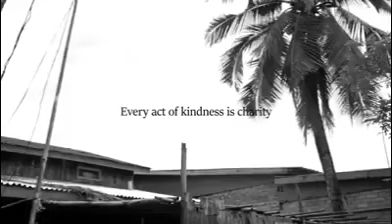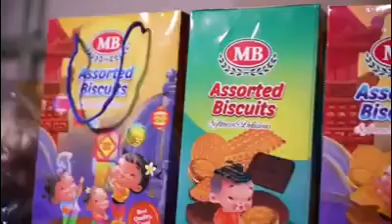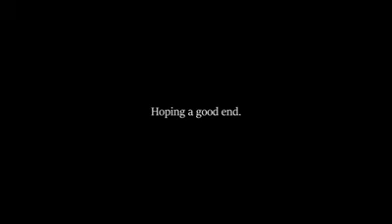October 24th Donation